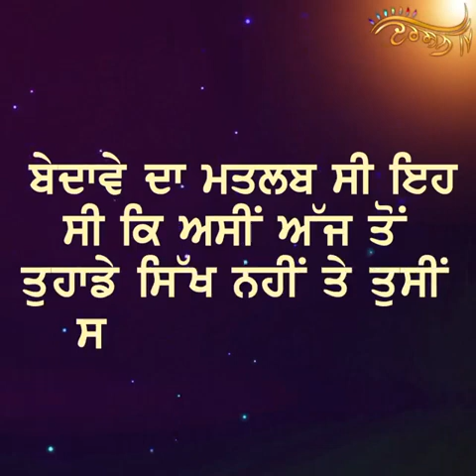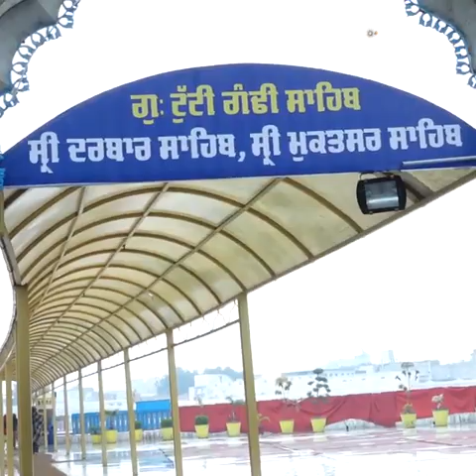ਬੇਦਾਵੀਏ ਸਿੰਘਾਂ ਨੂੰ ਦਸਮ ਪਾਤਸ਼ਾਹ ਨੇ ਦਿੱਤਾ 40 ਮੁਕਤਿਆਂ ਦਾ ਖ਼ਿਤਾਬ, ਖਿਦਰਾਣੇ ਦੀ ਢਾਬ ਬਣੀ ‘ਮੁਕਤੀ ਦਾ ਸਰ-ਮੁਕਤਸਰ’